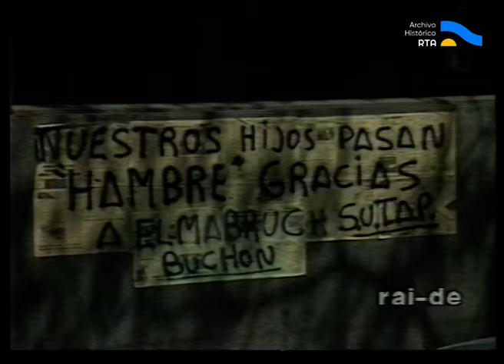AV-5869 El programa del Mundial [El trofeo Copa Mundial de la FIFA] (fragmento)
El presente registro contiene el primer programa del ciclo “El programa del mundial”, conducido por Julio Ricardo y Fernando Niembro, con motivo de la realización de la Copa Mundial FIFA Italia 1990. En esta primera emisión, como inicio a la exhibición de archivo sobre los mundiales, la producción propone los mejores goles de la historia de los mundiales. Luego, Julio Ricardo presenta un informe sobre la selección de fútbol de Alemania, una de las máximas candidatas a quedarse con la copa del mundo. Con respecto a esto, la producción muestra una entrevista al jugador argentino José “Pepe” Basualdo, jugador del Stuttgart de Alemania y la selección argentina, quien señala la actualidad de la liga alemana. Asimismo, se presenta un informe de la RAI (Radiotelevisione Italiana) sobre el traslado de la copa desde Argentina (última selección campeona) hasta Italia, y una reseña sobre los estadios que se utilizarán para el mundial. Posteriormente, con motivo de la polémica suscitada por el estado físico de Diego Maradona, Niembro entrevista a dos médicos especialistas en fútbol, que dan sus diferentes puntos de vista acerca de la manera en que el astro argentino llegará a disputar la copa del mundo. Para finalizar, ambos conductores entrevistan a Juan Simón, uno de los jugadores del fútbol local convocados por Bilardo para jugar el mundial.